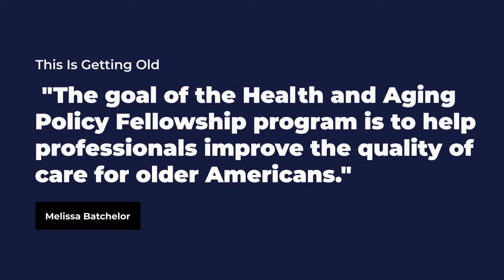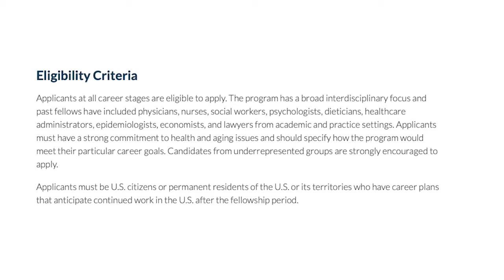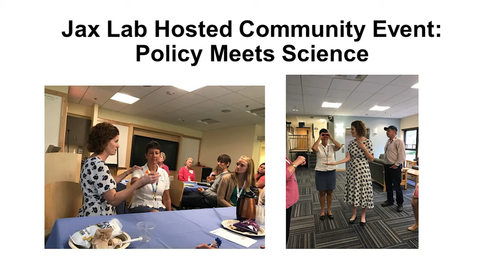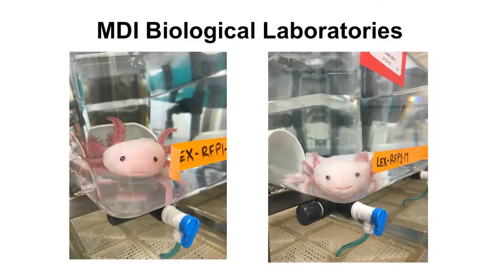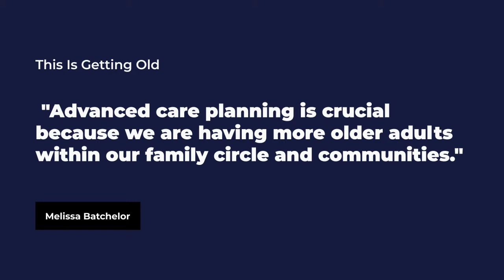Health and Aging Policy Fellow Experience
The goal of the Health and Aging Policy Fellowship program is to help professionals in the aging space gain the skills and experiences they need to impact policy to improve the quality of life and quality of care delivered to older Americans. In this week's episode, Melissa shares her Health and Aging Policy Fellow experience.

Part One of ‘Health and Aging Policy Fellow Experience’

Anyone who is interested in health care and works in aging is eligible to apply to this program. It is highly competitive, and there are a series of information webinars/ phone calls you can attend prior to submitting your application. You would start by looking at the Health and Aging Policy Fellowship (HAPF) website. The HAPF website gives you the key dates and when the information webinars/ phone calls are held. That’s a great way to get a little bit more information about the program. For the application process, you would decide if you wanted to do the residential or non-residential track. And if you wanted to do a non-residential track, you would propose to do a project, with a particular organization or agency within the executive branch, judicial branch, a private foundation or an organization that matches your area of expertise and what
you want to gain from the experience.

Many of the residential fellows will have some type of congressional
Experience for their fellowship. They either serve in the office of a member of the House of Representatives or a member of the Senate. All of that depends on what your interest and area of expertise is. That drives making those decisions. You write your proposal and then if you’re selected to interview, then you may end up being selected as a fellow for the upcoming year. Once you are a fellow, first you have a five-week orientation in Washington, D.C. where you go and stay in D.C. for that period of time. The first week of the orientation is with the Health and Aging Policy Fellowship program itself, as well as Academy Health. Then you have four weeks where you are learning about the current issues in Congress, the actual legislative process, the great refresher from US history when you were in high school. You’ll get a chance to go to the Library of Congress and go to different offices and agencies within the US government.

Part Two of ‘Health and Aging Policy Fellow Experience’

Melissa had the chance to visit CMS, which is the Center for Medicare and Medicaid Services, and Maryland State House to watch the legislative process at the state level, to get an idea of what and how things are compared to the state level and the federal level. She had a broad range of experiences of how policy moves through the process, and how the executive branch and legislative branches inform each other or are impacted by each other. And the role of the judicial branch as well. When you’re choosing your project, you’re looking to see what the current priorities are for the agency that you might want to work with and how you may fit into carving out some projects for yourself.

Melissa did the non-residential track but was able to have a legislative experience because she lived close enough to D.C. She served in the Senate on the Special Committee for Aging in the office of Senator Collins. One of their significant areas of interest for the Special Committee on Aging is Alzheimer’s disease and Alzheimer’s care, which fit with her professional background. The Senate Special Committee on Aging is interested in elder abuse, frauds, scams, pricing of insulin and other drugs. It was precisely the experience she wanted to have. Tune in to the full episode for more information.

Melissa earned her Master of Science in Nursing as a Family Nurse Practitioner (FNP) from the University of North Carolina Wilmington (UNCW) School of Nursing (SON) in 2000. She enjoyed working with the complex medical needs older adults experienced more than any other population, so after graduation, she started working with a geriatric practice in Wilmington, North Carolina. She worked full-time for five years as FNP in geriatric primary care across many long-term care settings (skilled nursing homes, assisted living, home, and office visits). She transitioned into academic nursing in 2005, joining the faculty at UNCW SON as a lecturer. She has maintained her clinical practice and board certification, while her primary roles have been as a Nurse Scientist and Nurse Educator.